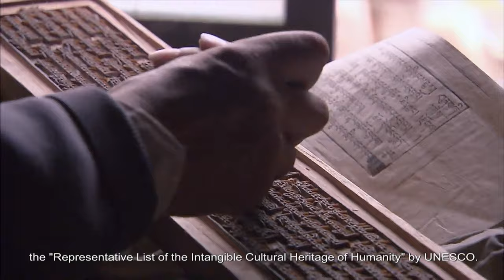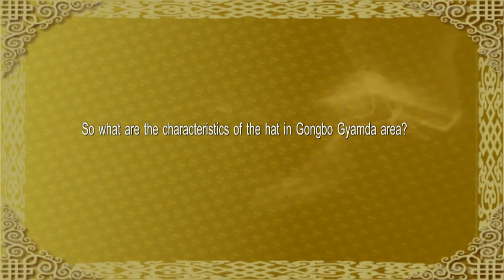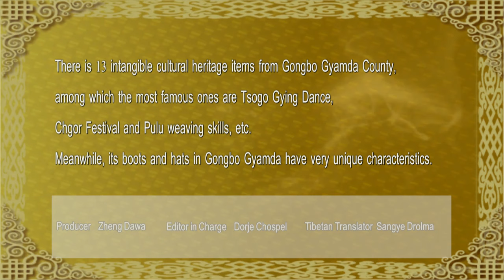[Kangba Lecture འཆད་ཁྲིད་སྒྲོན་མེ།] Tibetan Folk Culture III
ཀོང་པོ་རྒྱ་མདའི་རྒྱན་གོས་རིག་གནས།
ཐེངས་འདིའི་༼ འཆད་ཁྲིད་སྒྲོན་མེ་༽ལེ་ཚན་ནང་ཀོང་པོ་རྒྱ་མདའ་རྫོང་འཕྲིན་སྦྱོར་ཀུན་འདུས་ལྟེ་གནས་ཀྱི་ལྷག་པ་ཚེ་རིང་ལགས་ཀྱིས་བོད་ཀྱི་དམངས་སྲོལ་རིག་གནས་ཀྱི་མུ་འབྲེལ་འཆད་ཁྲིད་ལས།༼ ཀོང་པོ་རྒྱ་མདའི་རྒྱན་གོས་རིག་གནས་༽སྐོར་འཆད་ཁྲིད་གནང་རྒྱུ་ཡིན་པས། སྐུ་ཉིད་ཀྱིས་གསན་གཟིགས་གནང་བར་དགའ་བསུ་ཞུ།
What kind of intangible cultural heritage in clothing does Gongbo Gyamda County have? In this episode of Kangba Lecture, Lhapa Tsering from Gongbo Gyamda Media Center will lecture on Gongbo Gyamda's clothing culture of Tibetan Folk Culture Series.